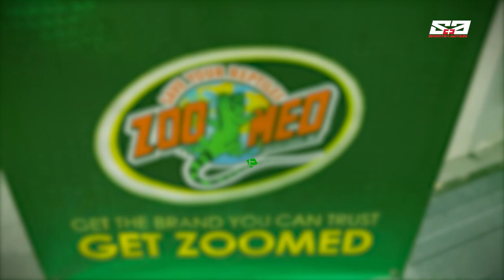AGRITV February 23, 2020 Episode - AGRI-EVENT - Reptile Keepers